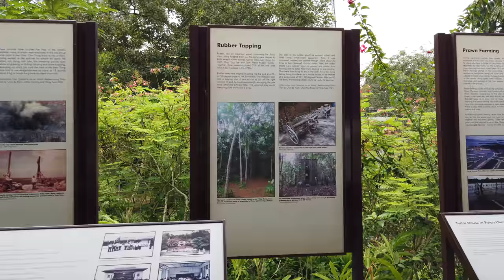Pulau Ubin Singapore Walking Tour【2019】/ 乌敏岛 新加坡徒步旅行【2019】/உபின் தீவு【2019】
Recorded in 4k with binaural audio on April 2019. You can jump to an interesting moment using the time stamp in the description below.

Pulau Ubin Info:
Pulau Ubin is an island northeast of mainland Singapore. There are cycling trails and footpaths crisscrossing the island, going past disused granite quarries and traditional kampongs (villages). Kingfishers and bulbul birds inhabit the tidal flats and mangroves of the Chek Jawa Wetlands. The Jejawi observation tower and a looped boardwalk offer views of this area. A local temple, Fo Shan Ting Da Bo Gong Temple, houses statues of local deities.

The name Pulau Ubin literally means "Granite Island" in Malay, which explains the many abandoned granite quarries there. Pulau means "island", and Ubin is said to be a Javanese term for "squared stone". To the Malays, the island is also known as Pulau Batu Ubin, or "Granite Stone Island". The rocks on the island were used to make floor tiles in the past and were called Jubin, which was then shortened to Ubin.

Since the British founding of Singapore, the island has been known for its granite. The numerous granite quarries on the island supply the local construction industry. The granite outcrops are particularly spectacular from the sea because their grooves and fluted sides create furrows and ridges on each granite rock slab.

The granite from Pulau Ubin was used in the construction of Horsburgh Lighthouse. Tongkangs ferried the huge rock blocks (30 by 20 feet) from the island to Pedra Branca, the site of the lighthouse, in 1850 and 1851.

Later, the granite was also used to build the Singapore-Johor Causeway. Most of the quarries are not in operation today and are being slowly recolonised by vegetation or filled with water. Apart from quarrying, farming and fishing were the principal occupations of the inhabitants of the island in the past. It is also called Selat Tebrau (tebrau is a kind of large fish). In the 1970s as the granite quarries closed down and jobs dwindled, residents began leaving the island.

During the 1950s and 1970s, there were 2,000 people living on the island and the Bin Kiang School was established in 1952 for the increasing number of children, from money donated by the Chinese resident. Lessons prior to this were conducted on the village wayang stage. With a student population that once numbered 400, enrolment fell as the Singapore mainland developed. The school closed in 1985 and was demolished on 2 April 2000. There was also a private Malay school around 1956 at Kampung Melayu, which closed in the late 1970s.

Pulau Ubin is one of the last areas in Singapore that has been preserved from urban development, concrete buildings and tarmac roads. As of 2012, there are only 38 people living on the island.

Pulau Ubin's wooden house villages and wooden jetties, relaxed inhabitants, rich and preserved wildlife, abandoned quarries and plantations, and untouched nature make it the last witness of the old kampong Singapore that existed before modern industrial times and large-scale urban development.

Pulau Ubin Singapore Walking Tour Time Stamp:
00:00 Starting journey at Changi Point Ferry Terminal
00:43 Preparing to board bumboat to Pulau Ubin
01:16 Making payment for the boat ride (S$3 as of Apr 2019)
01:34 Friendly traveller says hi 👋😄
02:17 Boat leaving the jetty
13:37 Arriving at Pulau Ubin jetty
14:55 Views of the mainland
15:19 Walking towards Pulau Ubin village
20:43 Vehicles on Ubin only operate on the island. License plates starting with "PU"
21:09 Taxi service old school style
21:27 Village centre of Pulau Ubin
23:12 Pulau Ubin Fo Shan Ting Da Bo Gong Temple (undergoing renovation)
23:48 Chinese Opera Theatre

Recommended Videos:
Jewel Changi Airport Singapore Walking Tour (Grand Opening 2019)
珠寶昌吉機場新加坡

Bugis Street Singapore Shopping Tour (Thru Levels 1 to 3)
武吉士購物街新加坡旅遊